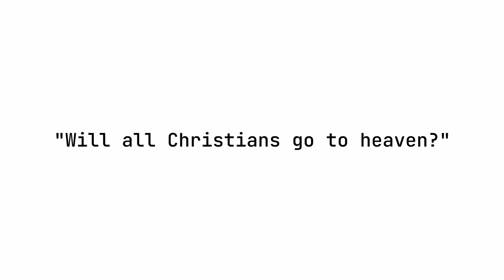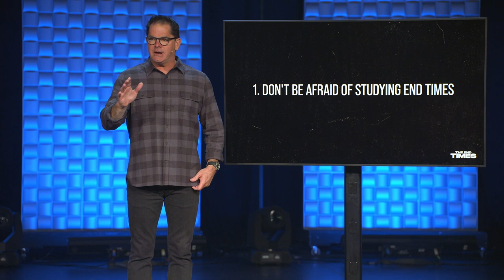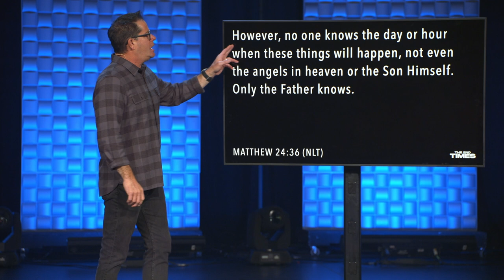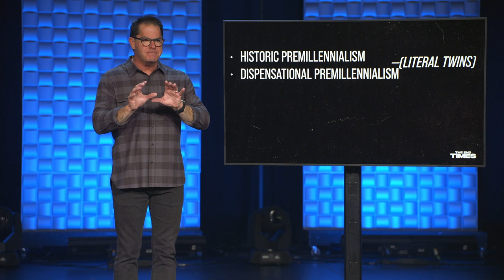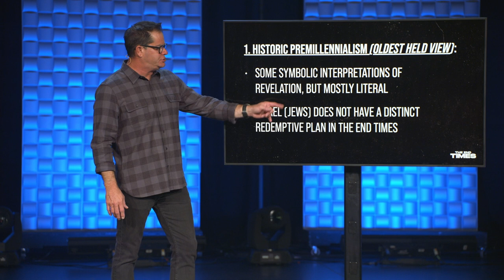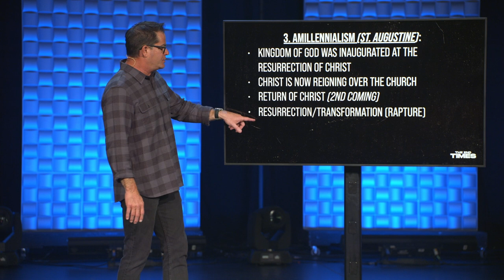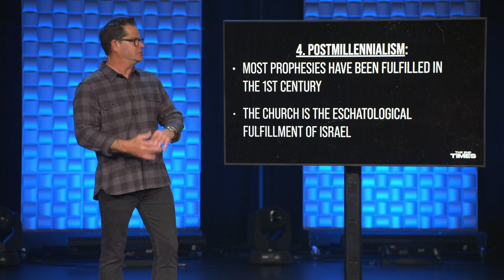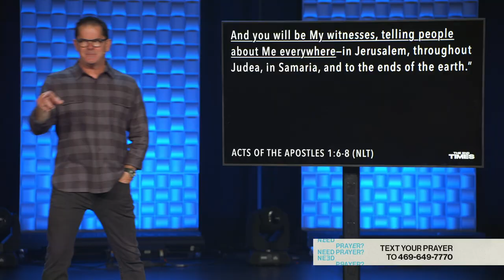The End Times 01: Eschatology 101